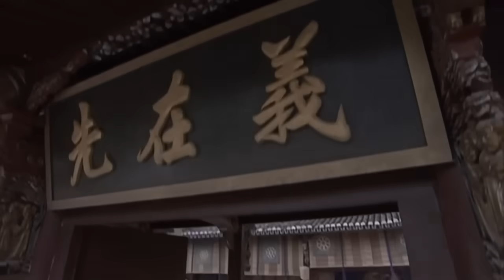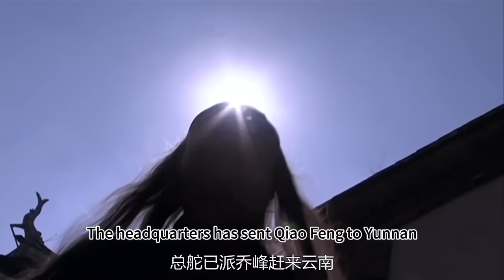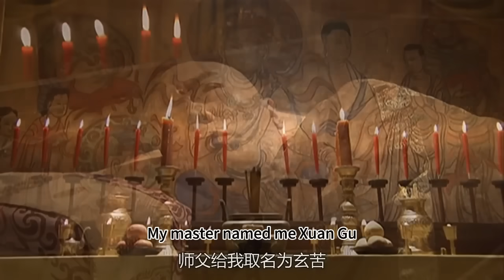【功夫電影】黑衣人救下的嬰兒，三十年後成為絕頂高手，以一己之力挑戰整個武林。⚔️ 功夫 MMA | Kung Fu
TLBB